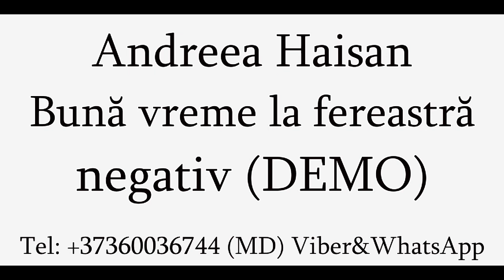Andreea Haisan - Buna vreme la fereastra (Negativ) DEMO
Andreea Haisan - Bună vreme la fereastră (Negativ) DEMO
Studio: Denis Zlei
Republica Moldova